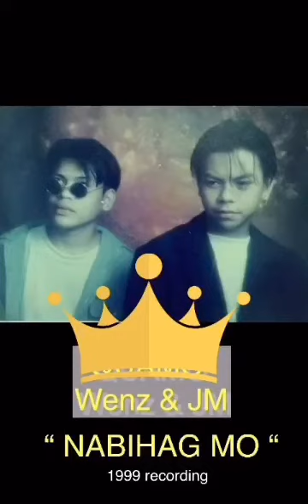nabihag mo ( out of the blue )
quamo 1997